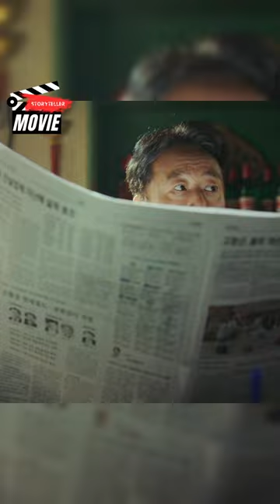WHEN A GANGSTER BOSS HIDES HIS IDENTITY IN THE KITCHEN AS A GEEKY CHEF | Start Up (2019) MOVIE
We're all about diving deep into your favorite movies. We'll chat about all the nitty-gritty details, spill some behind-the-scenes secrets, and give you our in-depth analysis.

From captivating epic tales to those emotional moments that pull at your heartstrings, we've got it all covered. Whether you're into timeless classics or the latest blockbusters, we'll chat about a variety of movie genres from different perspectives.

We also invite you to join our friendly community and share your thoughts about your favorite movies in the comment section below. Let's make this a fun place to hang out and chat about the world of cinema!

Thanks for joining us, and don't miss out on our insightful videos. 🎥👍🔔

Movie Storyteller
Movie Recap
Ma dong Soek
Korean Film
Storyline
start up 2019 full movie
startup kdrama trailer
startup kdrama han ji pyeong
starting a startup company
what is a startup company
start up kdrama
the startup of you audiobook
how to succeed with a startup
startup documentary
transportation company startup
what's up korean drama
startup tv show
startup movie
get funding for your startup
how to start a startup
how startup funding works
movie startup sound
evolution of startups
startup netflix
startup company gameplay
level up korean drama
command prompt opening on startup
start up ep 1 eng sub
what is a startup
windows nt workstation 4.0 startup
yc how to start a startup
startup trailer
system startup sound effect
startup company game
how startups work
the first startup of fans season
towing company startup
windows nt workstation 5.0 startup
startup vs big company
startup audiobook
startup review
google for startups
saabkyle04 startups
windows nt 4.0 startup and shutdown
tech company startup
Start Up (2019)